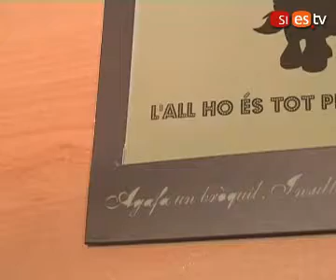"L'Estanislau reivindica la lletjor de les coses"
Pau Vallvé presenta el darrer disc d'Estanislau Verdet. L'all ho és tot pels anglesos és el títol del darrer treball d'Estanislau Verdet, un dels nombrosos projectes professionals amb què ocupa la seva vida el jove músic Pau Vallvé, que toca tots els instruments, mescla i produeix el disc. A banda d'això també participa al projecte musical U-Ma i és autor de sintonies publicitàries, creador de música de cinema i productor de diversos grups musicals.